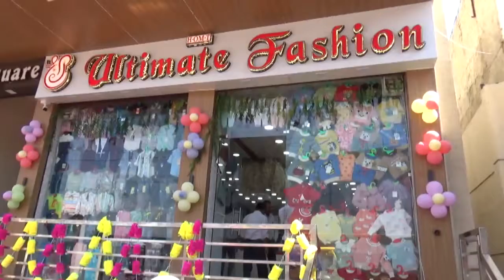विगत 20 दिनों से खराब पडी है एमसीएच विंग की लिफट